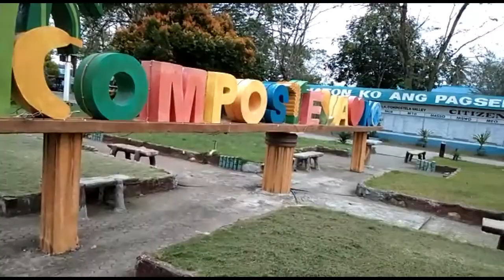Ahrnie King Alfeche Bonghanoy